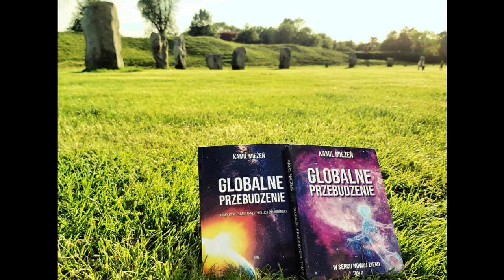Czas dokonywania świadomych wyborów. Świadomość i potęga wyboru jako kluczowy czynnik transformacji